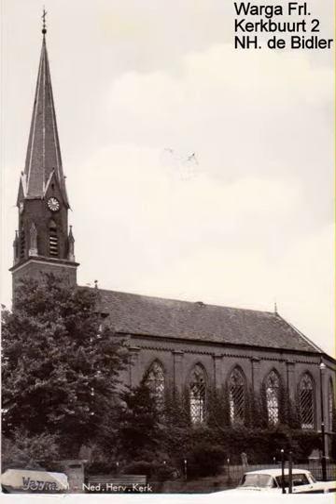WARGA FRL. KERKBUURT 2 NH. DE BIDLER 1874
ZWART-WIT AANZICHTKAART UIT ERFENIS ARCHIEF SIEMGRAS SR. BOVENKARSPEL